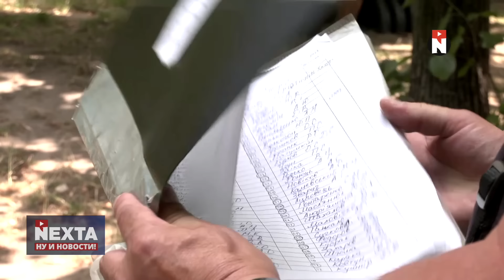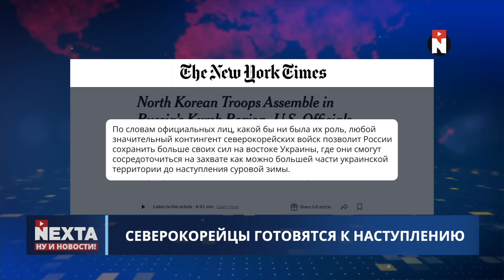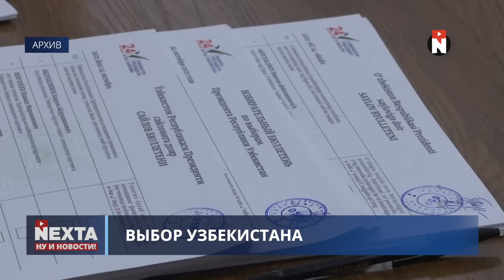Украина откажется от территорий? / Тайное сотрудничество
Канал с ЛУЧШИМИ моментами из наших выпусков — ​​⁠​⁠@nextamoment

00:00 Ну и новости
01:09 Северокорейцы готовятся к наступлению
02:10 Отказ от территорий
04:01 Мира не будет, если...
05:17 Военный аэродром под ударом?
06:08 Выбор Узбекистана
07:21 Тайное сотрудничество Лукашенко
08:57 Военное «затишье» в Беларуси
10:45 Без комментариев
11:42 Спасибо за поддержку!